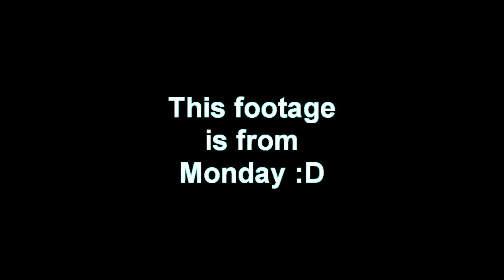VLAWGUH - I LIIIIIVVVEEE (More is unpacked!!)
Who else lost power due to that storm last Friday?!